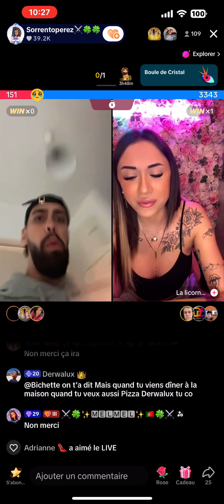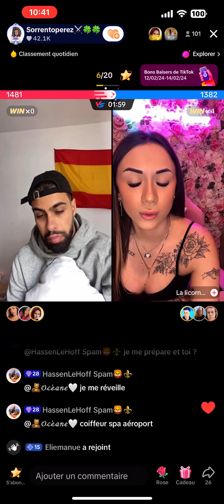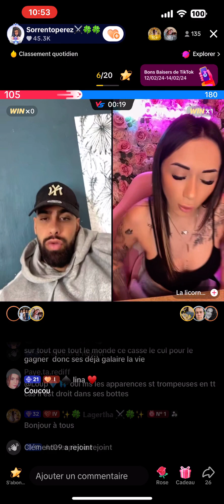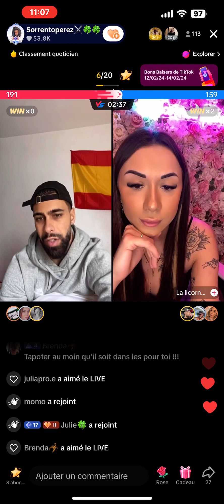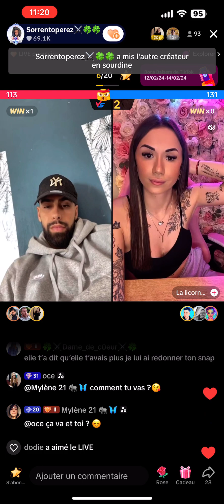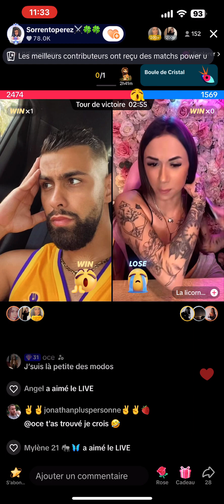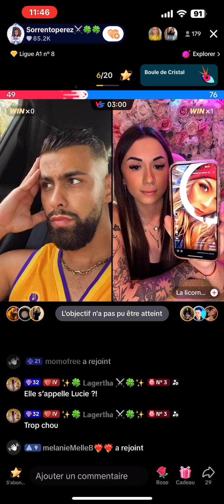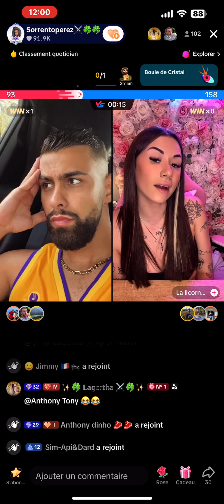Sorrento le fdp en crise et fait la pleureuse ……